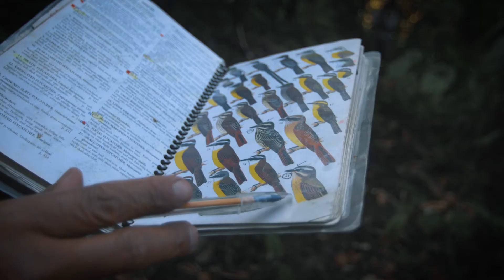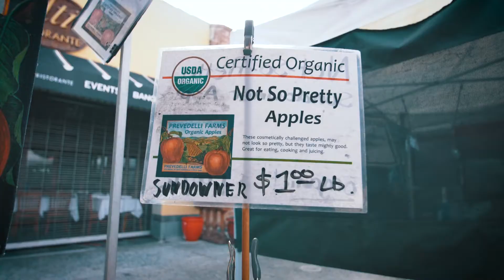CHASING TOMORROW - WHAT'S UP EVERYONE!? - ENG/FR/ES subtitles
We know... A while since we posted an episode about our World Sustainable Initiatives Tour!

But don't worry! We're on it! To prove it, here is a short video where we explain and show you what we've been up to for the last 3 months!

Basically we are preparing you some fiiiiiiiine creative content! :-)

Also don't forget to have a look at our crowdfunding platform! Any kind of help will be more than helpful so please don't hesitate to participate it will help us complete this fantastic journey that we share with you all! :-)

Je and Max.

On sait ... Il y a un moment que nous n'avons publié un épisode sur notre tournée mondiale des initiatives durables!

Mais ne vous inquiétez pas! Nous nous en occupons! Pour le prouver, voici une petite vidéo où on vous explique et on vous montre ce que nous avons fait depuis 3 mois!

En gros, on vous prépare du contenu de foufou! :-)

N'oubliez pas de jeter un coup d'œil sur notre plateforme de financement participatif! Toute forme d'aide sera plus qu'utile, alors n'hésitez pas à participer, cela nous aidera à compléter ce fantastique voyage que nous partageons avec vous tous! :-)

Jé et Max.